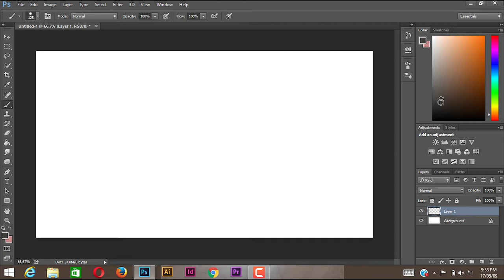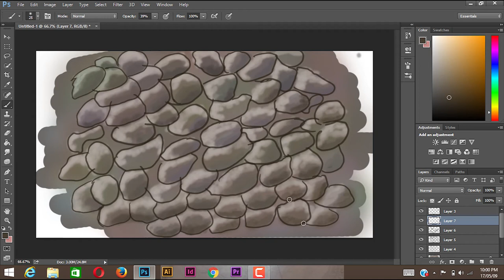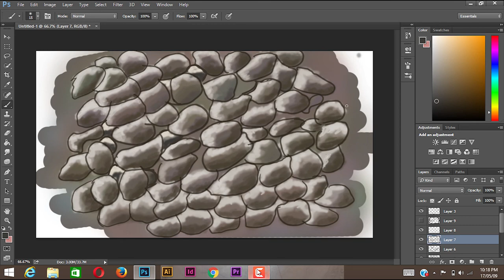2017 digital wall stone art for beginners | speed art 2017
2017 digital wall art speed drawing in photoshop CC